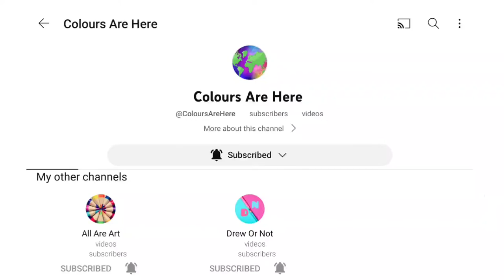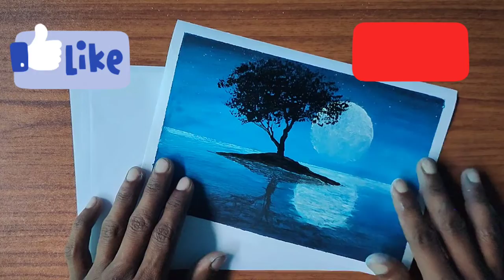Moonlight || Night fall || Oil pastel drawing